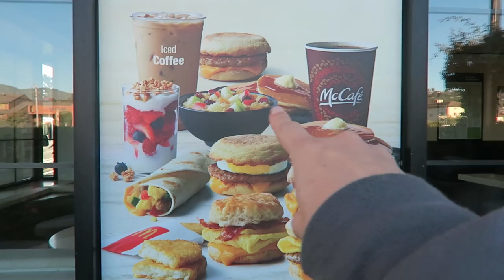AMERICAN HOME TOUR AND ROAD TRIP - TRAVEL VLOG 422 AMERICA | ENTERPRISEME TV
We get an American home tour, which is SO special and make a road trip in the Napa Valley surroundings.
If you're on a roll here's a travel vlog with me going crazy over American candy